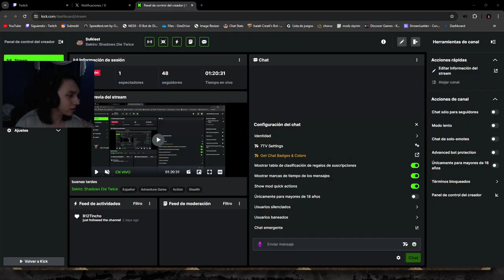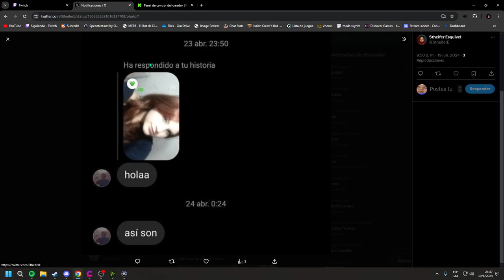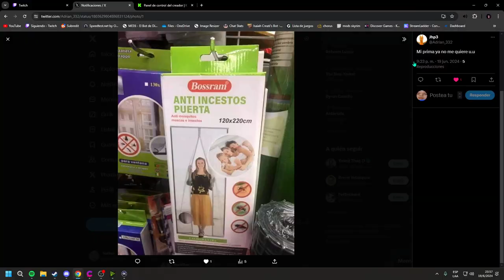Sekiro: Shadows Die Twice #1